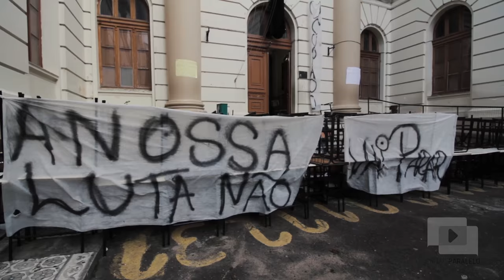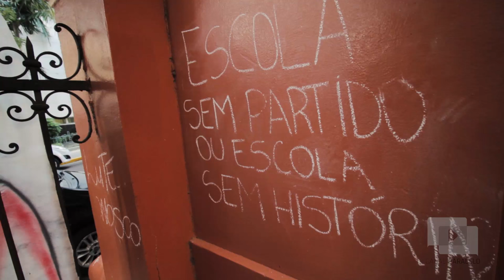ESCOLA SEM PARTIDO: OPINIÕES POLARIZADAS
ESTUDANTES DIZEM QUE É ARBITRÁRIO, DEPUTADO QUE PROPÔS ALEGA QUE A INTENÇÃO É GARANTIR NEUTRALIDADE E PLURALIDADE NO ENSINO.

As reivindicações dos estudantes que ocupam escolas em todo o Estado não se direcionam apenas ao Palácio Piratini. Aliás, umas das principais pautas é voltada ao Legislativo. Os secundas se opõem ao PL 190/2015, mais conhecido como Escola Sem Partido, de autoria do deputado Marcel van Hattem (PP-RS). Os alunos, e alguns professores, dizem que o projeto restringe a liberdade em sala de aula. Já o deputado diz que o objetivo é coibir o que ele chama de doutrinação ideológica e preservar a pluralidade no ensino. Veja o que cada lado tem a dizer.